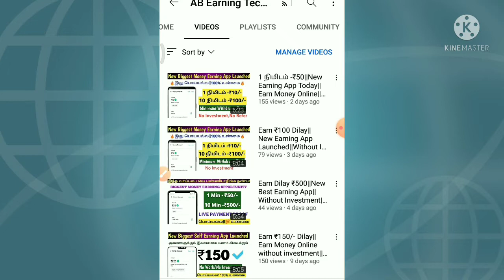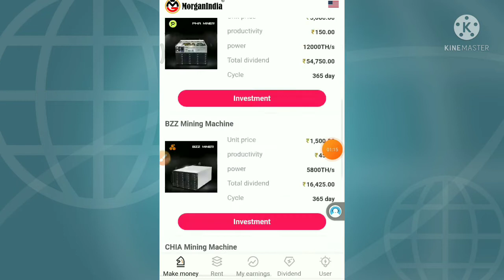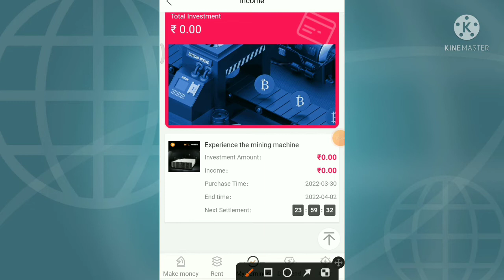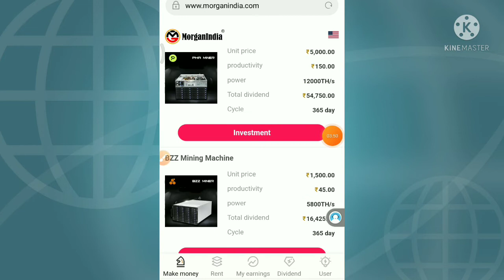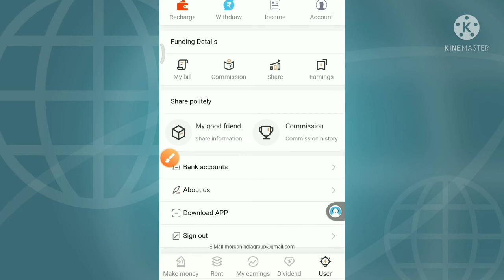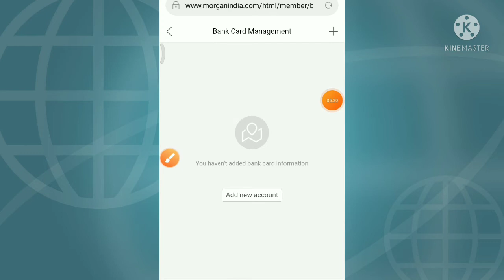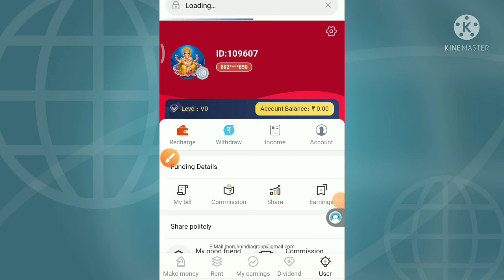₹200 Free For All||New Money Earning Website||Earn Money Online||New Part time job||in Tamil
Hi Friends,

online jobs at home in tamil, workfromhome2020, online jobs in tamil, online jobs for students to earn money, how to earn money without investment in